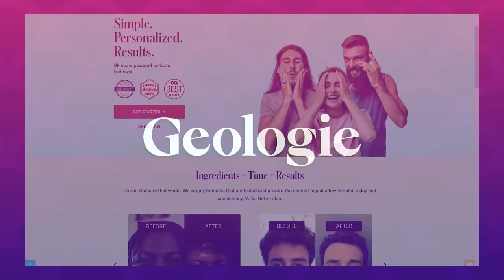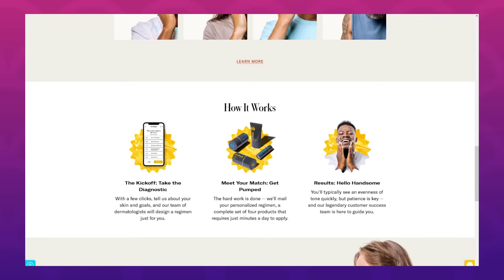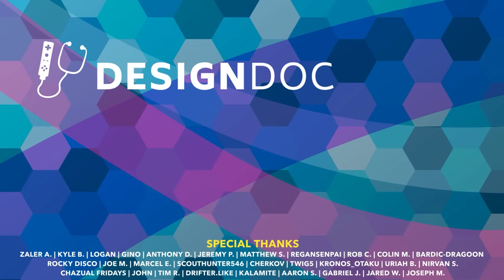What Makes A Good Secret Boss?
Secret bosses aren't just optional bosses. The secret within every secret boss creates depth in game design and the possibility of even more to find. The path a game takes to create a secret boss is unique, and the huge variety of options will shape the type of experience that players will get out of the hunt for a secret boss. Let's talk about how to build a good secret boss, from the road to the destination.

Featuring:
Cuphead
Persona 4
Golden Sun
Persona 5
Kirby series
Dance Dance Revolution (I snuck it in there)
Deltarune
Kingdom Hearts

Patrons get ad-free episodes early, plus access to our behind-the-scenes podcast.